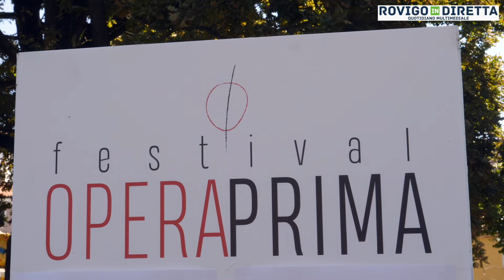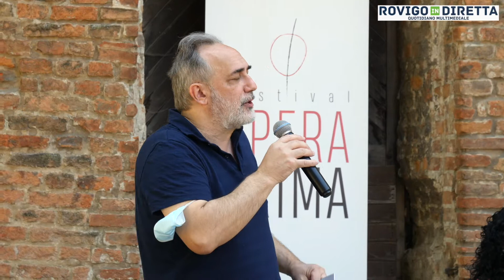Festival Opera Prima - Pre festival giovedì 9 settembre